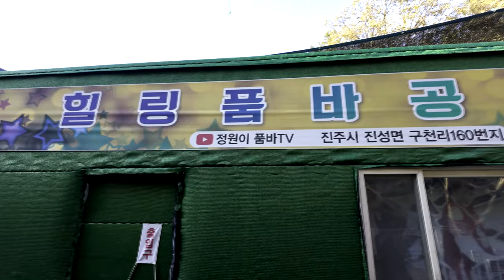꽃미남품바 - 신각설이타령 (원곡: 고하자)